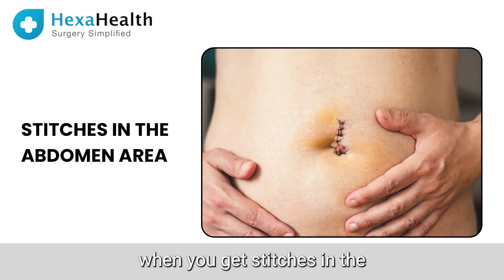How to get stitches dressed at home? || Dressing of Stitches || HexaHealth Expert Dr. Shivani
In this video, Dr. Shivani shares how you should be dressing a serious injury with stitches. Yes, no need to go rushing to the clinic to get your dressing renewed. You can easily do so at home. Just remember - dressing stitches is different from dressing general wounds. The injury is deeper and there is tension on the skin because of the stitches.

Start by ensuring 100% hygiene. Wash your hands with soap & water, sanitise them and wear gloves. You need to use only sterile gloves. You’ll find “left” or “right” written on the glove packaging. Remember not to touch the gloves with your bare hands while opening. Just hold them from where they are folded. Then insert your hand inside - start from the thumb, followed by the index finger; the rest of your fingers will adjust. Pull the end up to secure. Repeat for the other glove. Tip: The gloves packet is sterile so you can use it to store discarded gauze pieces, preventing infection spread.

The next step - remove the older dressing. If the tape on the wound can absorb water, use antiseptic liquid or saline, so that it comes off easily. Pulling it out can destroy the healing. Also, then it’s easier to remove the tape from the other end as there will be no pressure on the stitches.

Remember, the injured area is highly sensitive and must be sterilised to prevent re-infection. If you have iodine solution, put it on a sterile gauze piece. First, clean the circumference of the stitches. Use the one-stroke method – move the gauze in a single circular direction. Discard the gauze piece after completing one circle. Use another gauze piece for further cleaning.

To clean the stitches area, use a fresh gauze and put betadine on it. Dab lightly using outward strokes to remove all germs. Use a circular stroke to clean the outer circumference. Never use cotton on the stitches – the fibres will stick, encouraging infections. Gauze is best. Fold the gauze in case the injured area is small. Use a micropore tape or surgical tape – it should be 2 cm beyond your gauze piece on all sides to provide proper coverage and yet not interfere with daily activity. To affix, never press the middle area of the tape -  that’s where the wound is.

Make sure the used gauze pieces are disposed carefully. Remove one glove using your thumb & finger. Hold it in the other hand, take off that glove and wrap the older glove inside. Dispose safely in the dustbin. Wash hands or sanitise – as you wish.

After getting stitches, there are certain misconceptions – that you should not eat rice or that you should give up bathing! There are no restrictions. It is only when the stitches are in your abdominal area that you need to avoid excessive eating as it may cause food poisoning. That may, in turn, affect your stomach muscles & cause problems with your stitches. You must bathe daily to maintain hygiene levels. You can easily do your dressing again in case it gets wet – now you know how!

At HexaHealth, we believe in simplifying surgery. Our mission is to provide hassle-free experiences for over 10,000+ patients by connecting them with top hospitals and surgeons at the best rates. Get in touch with us today!

Timestamps:

How is dressing stitches different from normal wounds? 0:48
How to wear gloves? 1:26
How to remove the earlier dressing? 3:40
How to clean the wound area? 5:26
Dressing the new wound 7:50
Disposing the used materials 9:18
Clearing up some misconceptions 10:18